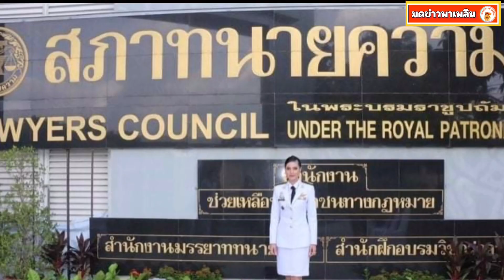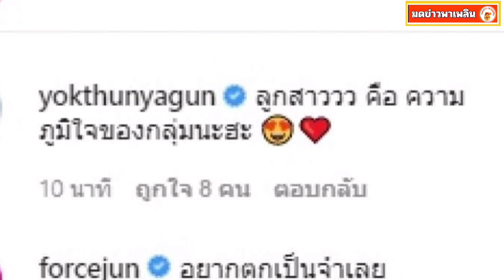ยินดีด้วยจ้า นางเอกดัง ขึ้นแท่นที่ปรึกษานายกสภาทนายความ